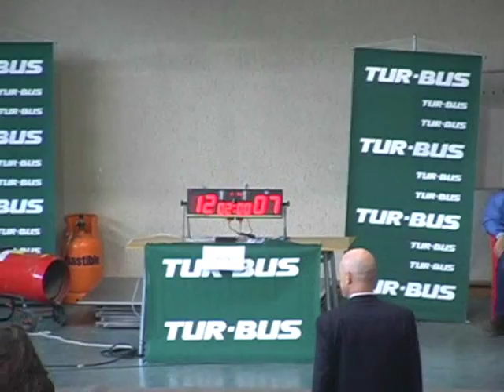Santiago 2006 - L8 - Covaliu ROU v Yakimenko RUS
This is a bout in the round of L8 at the Coupe de Monde, a men's sabre Grand Prix in Santiago, Chile. Mihai Covaliu of Romania is on the right and Alexey Yakimenko of Russia is on the left.